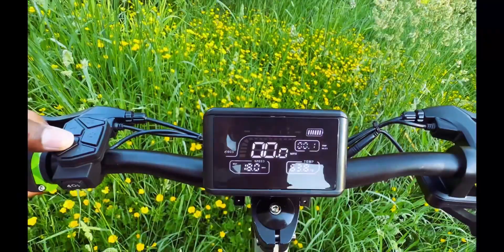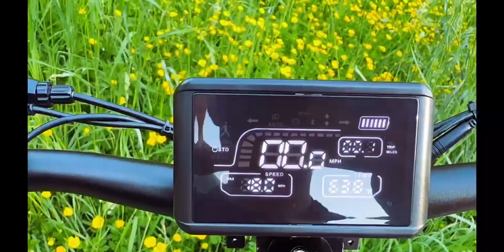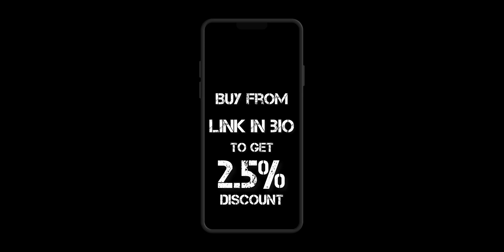Gyrocopters Plaid E-scooter.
code : VINITPATIL

Speed, Power & Range:

Gyrocopters Plaid Electric Scooter comes with a powerful motor of 800W and a 48V, 10AH battery, giving the riders a speed up to 42 km and making the ride fun and adventurous. The range for an e-scooter is up to 35km. Gyrocopters Plaid, one of the best off-road electric scooters, is designed to be a sturdy electric scooter while offering maximum performance for the e-scooter riders.

Riding Modes, Tires & Charging:

Gyrocopters Plaid e- scooter offers riders four ride modes to comfort different needs. Walking mode - max 5 km, Eco mode- max 10km, Standard mode- max 15 km, Turbo mode - max 42km(unlock the speed with the App). Four modes of Plaid Electric scooters offer different speeds. The plaid e-scooter is mounted on 10 -inch air-filled tires that are made to last while offering a smooth riding experience during city rides and rough and challenging terrains. Plaid comes with two charging ports for ultra-fast charging. (needs an additional charger)

Safe Ride:

Gyrocopters Plaid electric scooter comes with dual disk brakes. The front and rare disc brakes in this off-road e-scooter ensure the rider’s safety while enjoying the adventurous ride. The Plaid electric scooter's powerful dual disc brake helps the rider react swiftly to emergencies. The expansive deck of the scooter gives more space and comfort to the rider. Suspensions in Plaid electric scooters ensure that the scooter maintains stability and comfort while exploring various paths. Plaid e-scooter also comes with cruise control, giving riders easy and longer rides.

LED:

One of the highlighting features of the Plaid electric scooter is its eye-catching LED lights. The LED lights of Plaid add to the scooter's sportier and more aggressive look. LED green brake lights bring the E-scooter’s and rider's maximum visibility during night rides, making it easy for other vehicles to spot the e-scooter. Additionally, the scooter offers bright white LED lights, red lights, the strobe, and indicator lights in the handlebar
and deck.

Smart & Portable :

Gyrocopters Plaid electric scooter is easy to fold and easily carried for trips and outdoor outings. The feature makes it easy for riders to store it in the car trunk and save space while not in use. Plaid has a Smart LCD, which shows the speed, mode, battery life, lights, and more.  The LCD is highly interactive, which helps the rider better understand the scooter's performance. Gyrocopters Plaid offers an APP that provides multiple feature access at a fingertip.

App:

Gyrocopters Plaid Electric scooter for adults also offers connectivity with App. With the app, you can view the scooter's parameters in real-time and set parameters